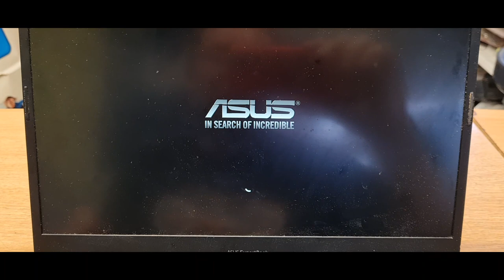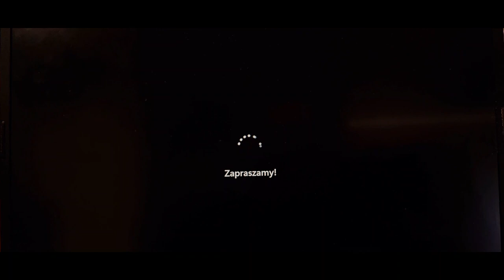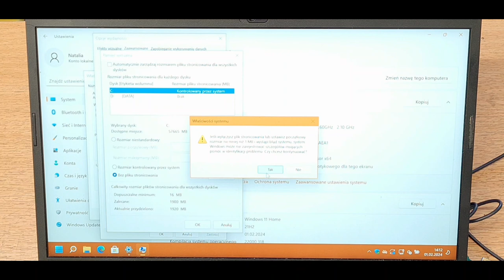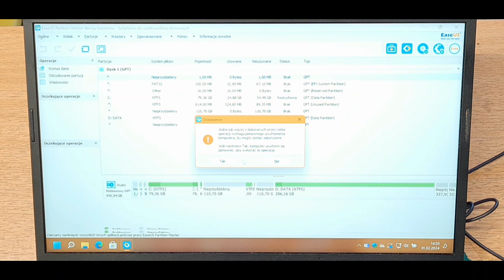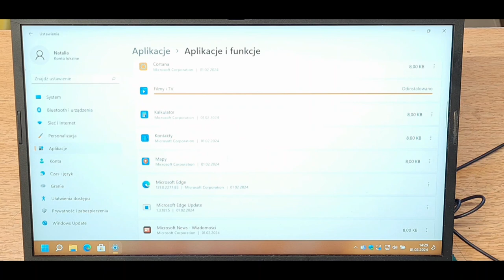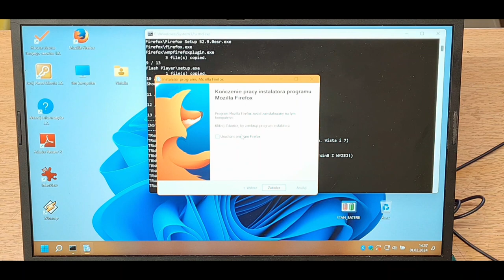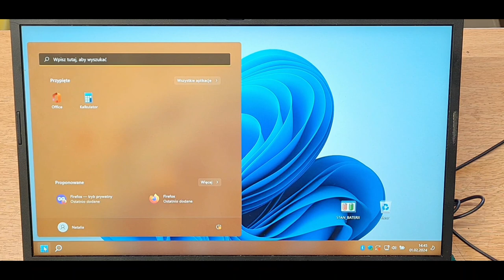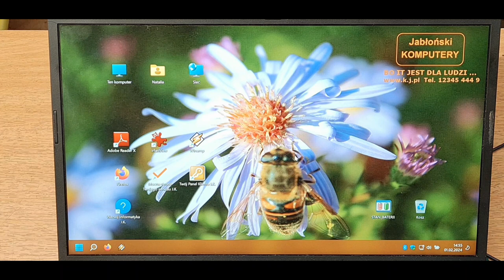ASUS P2450F - Pełna konserwacja z systemem Windows 11 bez cięć ...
W tym filmie pokazuję całą procedurę konserwacji laptop'a w naszym serwisie bez cięć. Konserwujemy ASUS P2450F który się przegrzewał.